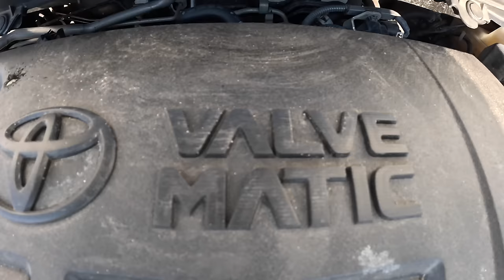2016 Toyota Corolla XI [2.0 Valvematic 146HP] |0-100| POV Test Drive #1950 Joe Black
👉  Car: Toyota Corolla XI Sedan 2.0 Valvematic 146HP VVT-i

0:00 Intro
0:09 Walk-around and interior
1:34 Bumpy road
2:00 Casual driving
6:04 Highway
7:40 Casual driving
9:33 Acceleration
9:50 Casual driving
12:53 Engine view

Engine: 2.0L Petrol (Gasolina) 4-cylinders
Displacement (cc): 1987
Power: 115 kW/156 hp
Torque: 187 Nm
Transmission: 6-speed manual
Traction: FWD ( Front-Wheel Drive )

Acceleration (0–100 km/h): 10,2 s.

Driver: Joe Black
Video: GoPro Hero 12 Black
Edit: MacBook Pro / Final cut Pro X